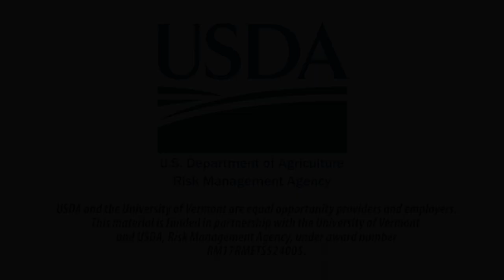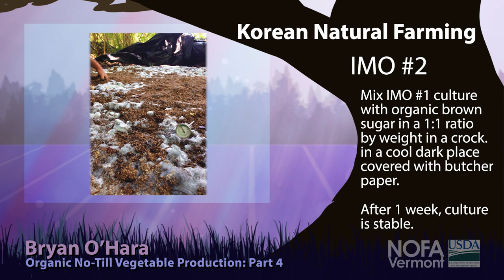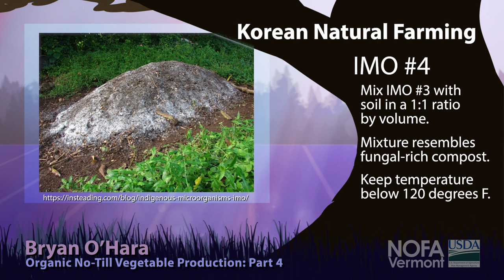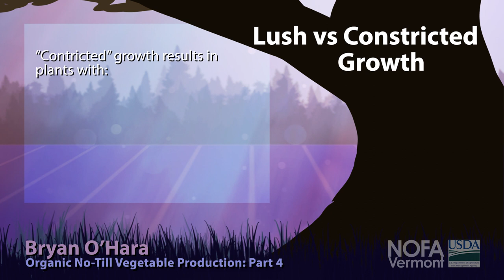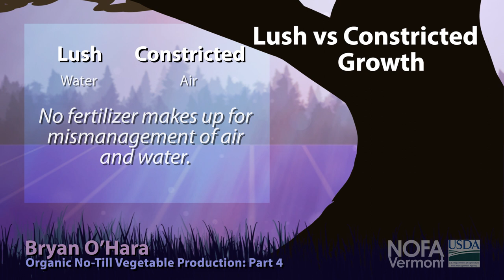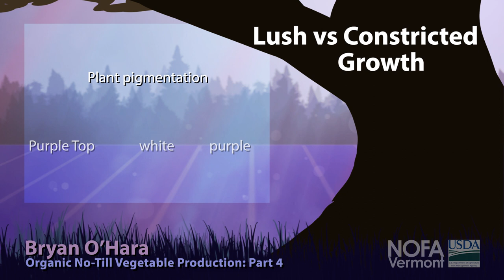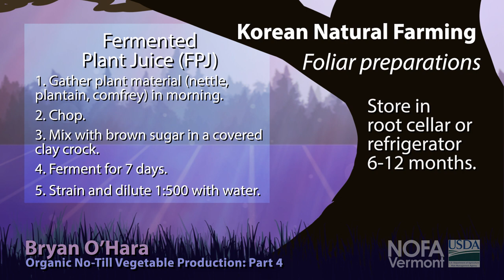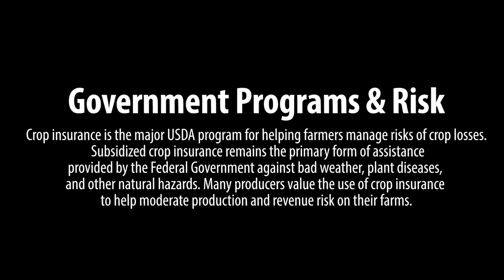Organic No-Till Vegetable Production with Bryan O'Hara: Part 4 of 5 | KNF and Fertility Theory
Join Bryan O'Hara of Tobacco Road Farm in Lebanon, CT, as he describes in detail how to start and manage a no-till vegetable production system using all organic practices.

Bryan has been making his living from intensive vegetable production on his 3 acre farm for over 25 years and has been using a complete no-till system for the last 12 years.

In this episode, Bryan discusses Korean Natural Farming (KNF) techniques, including the use of Indigenous Mircoorganisms (IMOs) to maintain biological activity in the soil of his no till system.

Topics covered include:
Korean Natural Farming overview
Indigenous Microorganism cultures (IMO #1-#4)
Fertility theory, including "lush" vs "constricted" growth
Use of inputs to direct growth of crop plants
Fertilizer sequence
Foliar sprays
Side dress liquids

Recorded during his presentations at the 2016 and 2018 NOFA Vermont Winter Conference sessions in Burlington, VT.

USDA and the University of Vermont are equal opportunity providers and employers.